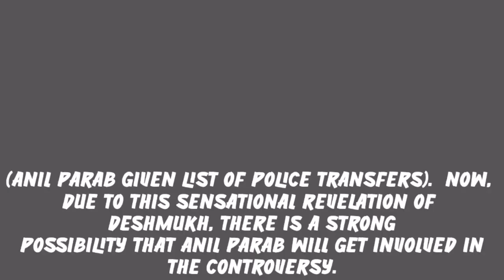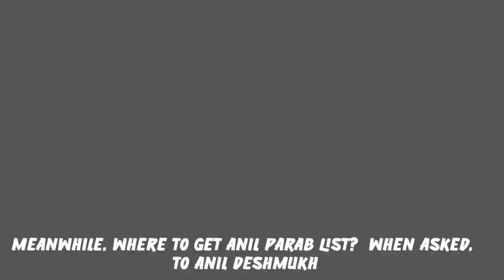Anil Deshmukh Shocking Expose | Anil Parab Gave Me List Of Transfer Posting : Anil Deshmukh | ED